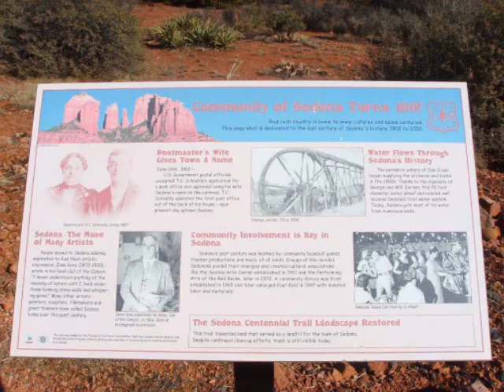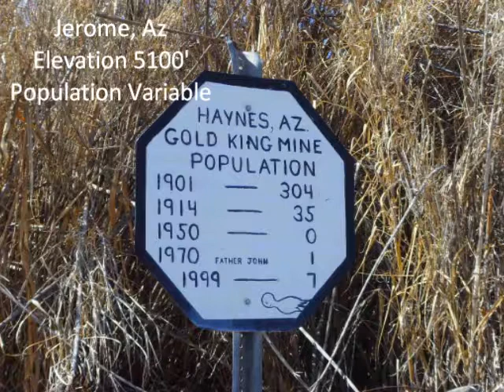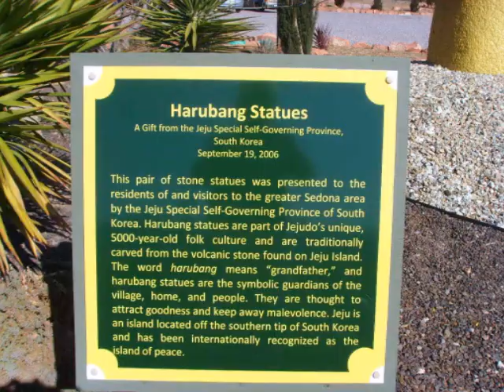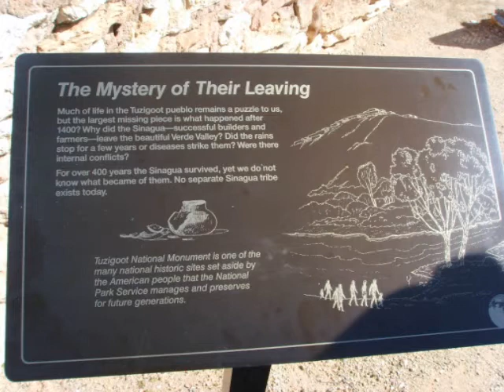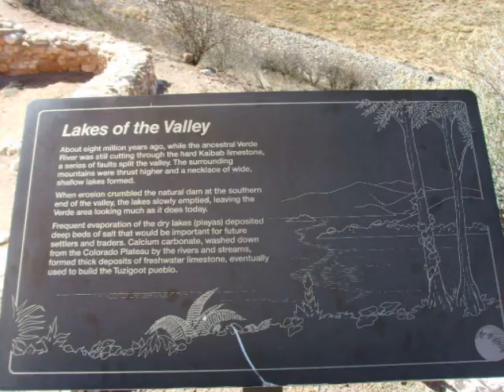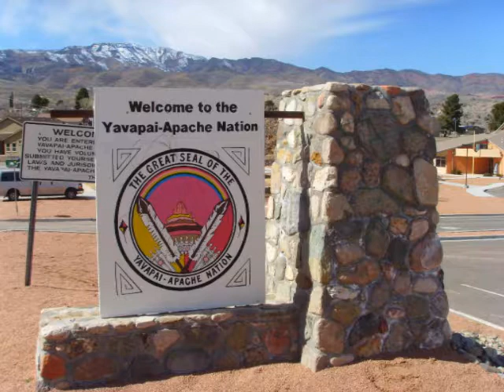Sedona 2010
Our trip to beautiful Sedona Arizona to check it out for possible snowbirding and to see its music scene.